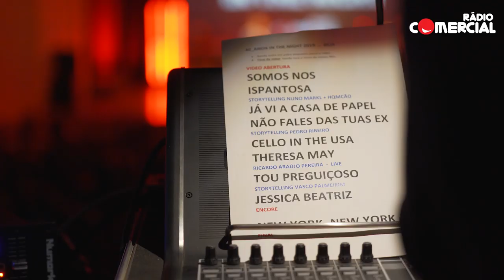Rádio Comercial - Beja in the Night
Foi a última data da tour dos 40 anos da Rádio Comercial! Obrigado a todos os que estiveram connosco ao longo deste ano em salas de todo o país!